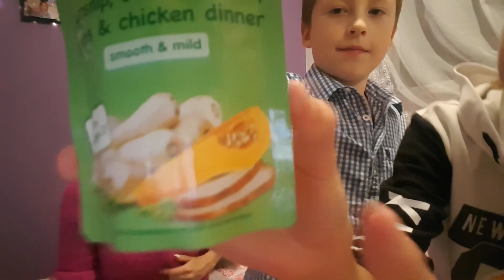Challenge: BABY FOOD Challenge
ADRES do WYSYLANIA KARTEK dla dziewczyn:

''Poradnia Swiatelko''
ul.Obroncow 45
03-923 Warszawa

IMIONA:
Patrycja S
Patrycja Sz
Kinga
Nikola
Anna
Joanna
Natalia